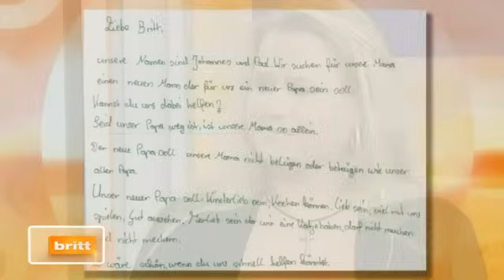Ladenhüter - Wer nimmt endlich meinen Sohn?? | 2/2 | Britt - Retro